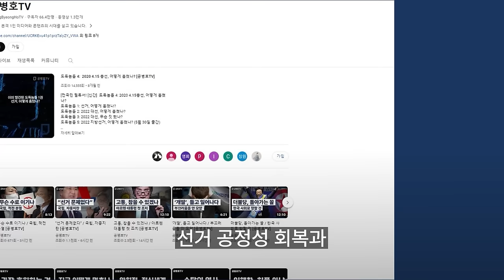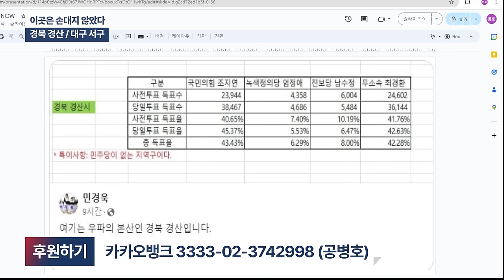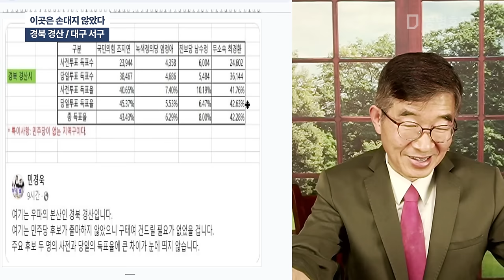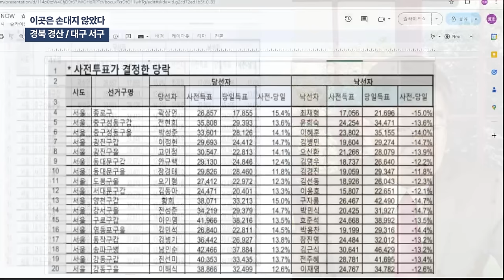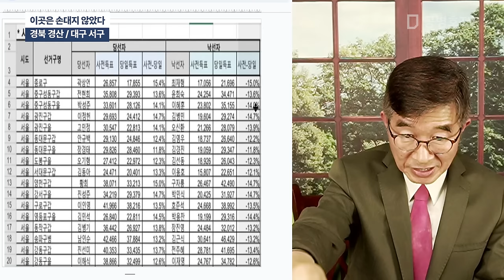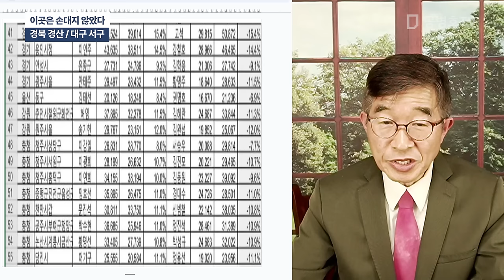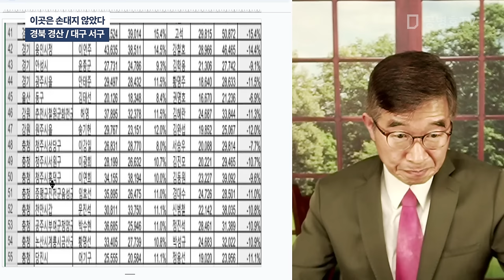이곳은 손대지 않았다 / 경북 경산, 대구 서구 [공병호TV]